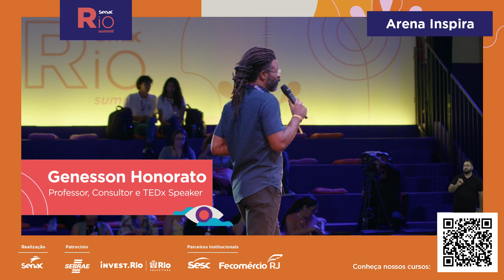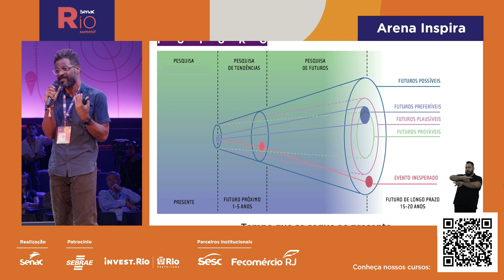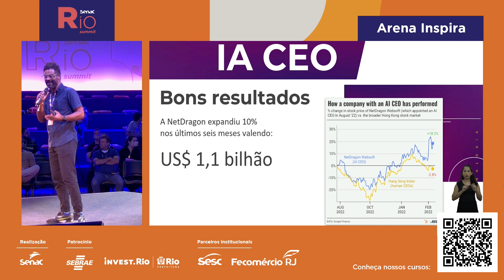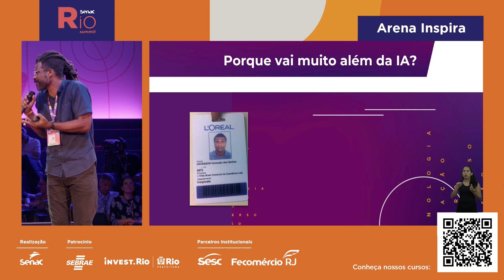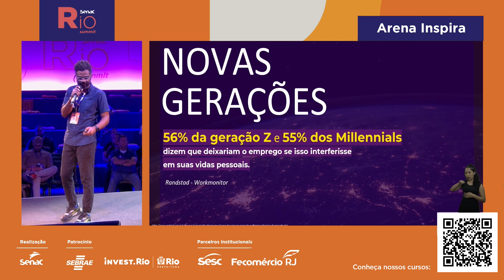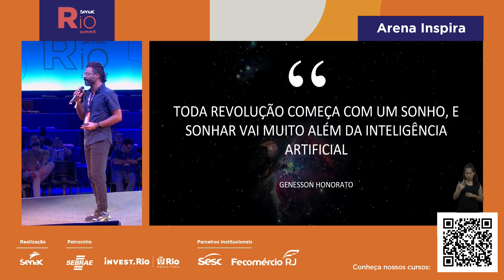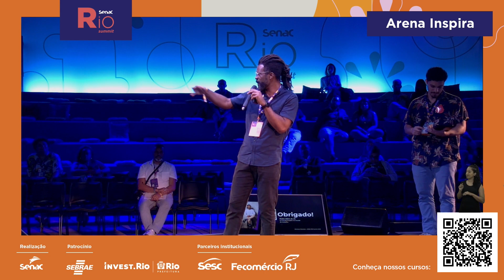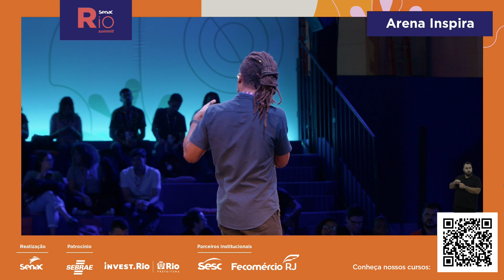Dia #3: Muito Além da IA: Transformações no Mundo do Trabalho | Senac Rio Summit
Palestra com Genesson Honorato, Professor, Consultor e TEDx Speaker, no Senac Rio Summit.
O Senac Rio Summit é um festival gratuito, para você que já trabalha ou para quem deseja trabalhar com tecnologia.

Nosso principal objetivo é debater sobre inovação e a transformação digital.